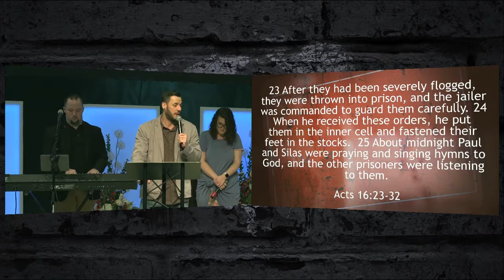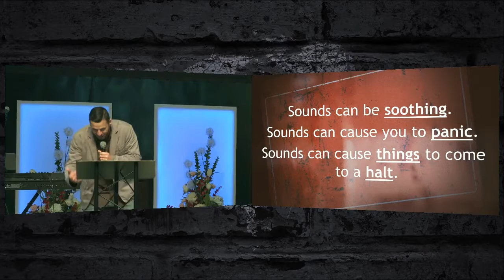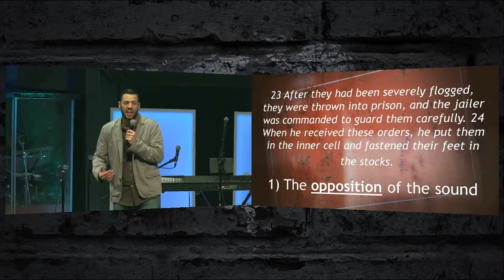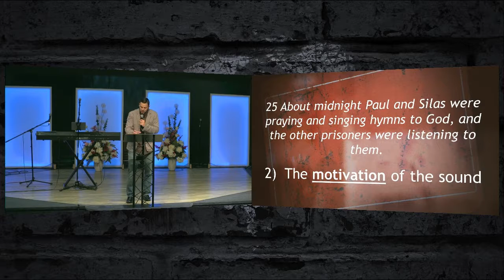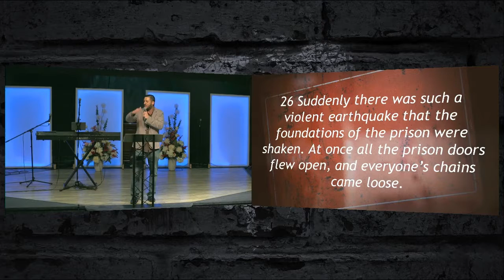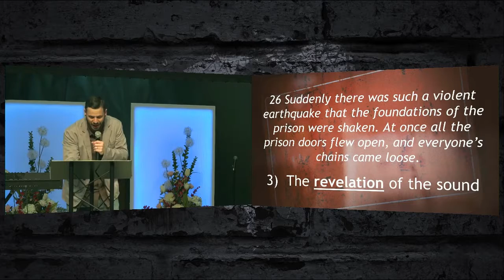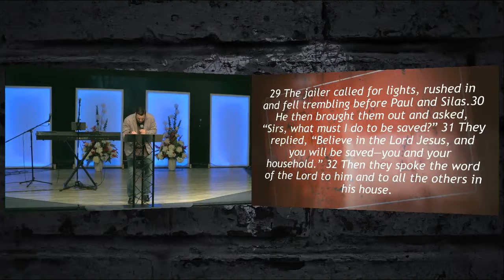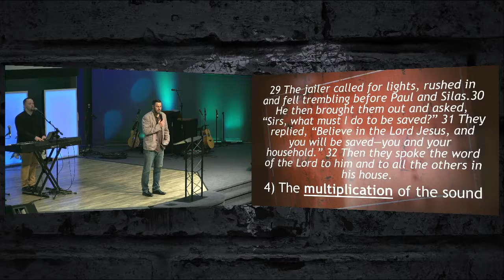Breakthrough: Part 3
Watch this message from Sun. May 20, as Pastor Matt emphasizes "The Sound of Breakthrough", in the continuation of this month's powerful "Breakthrough" series. In Acts 16, we learn that sounds can ultimately shift an atmosphere.